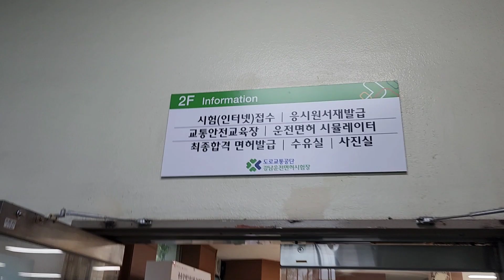폭우속에서 2종소형 시험 보러! 과연 결과는?(강남면허시험장)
폭우가 내리는 날...
2종소형 시험보러 강남면허시험장에 다녀왔어요!
과연 결과는???